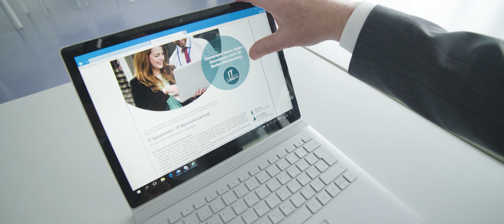BITBW: Bedarfsgerecht lizenziert im ganzen Land | Microsoft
Die Landesoberbehörde IT Baden-Württemberg (BITBW) ist die zentrale Dienstleisterin für moderne Informationstechnologie (IT) in der Landesverwaltung. Die BITBW bietet ein breites Produktportfolio. Dazu gehört der sichere Betrieb, die Pflege und Weiterentwicklung der Landes-IT. Alle Einrichtungen und Dienststellen der unmittelbaren Landesverwaltung kaufen IT-Dienstleistungen als Kunden bei der BITBW ein. Derzeit beschäftigt die BITBW rund 530 Mitarbeiterinnen und Mitarbeiter.
Einer der zentralen Bausteine im Aufgabenportfolio der BITBW ist das Management sämtlicher vom Land für die rund 60.000 PC-Arbeitsplätze verwendeten Softwarelizenzen. Mit Hilfe von Microsoft hat die BITBW nicht nur ein durchgängiges, bedarfsgerechtes Lizenzmanagement geschaffen. Sondern wurde auch mit einem SAM-Zertifikat ausgezeichnet.
Der Film zeigt, an welchen Stellen ein zertifizierungswürdiges Lizenzmanagement der jeweiligen Organisation Vorteile bietet: geringere Lizenzkosten durch bessere Ausnutzung vorhandener Lizenzen, mehr Transparenz über die eingesetzte und damit zu schützende Software, weniger Aufwand beim Verhandeln der Verträge.